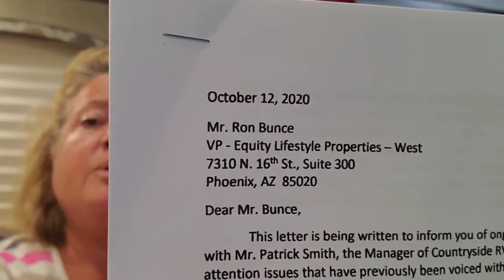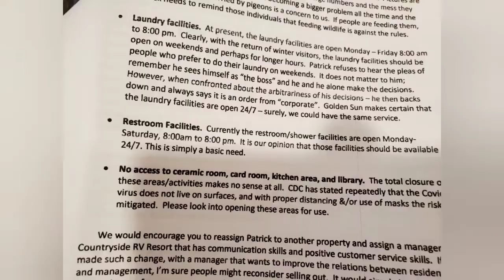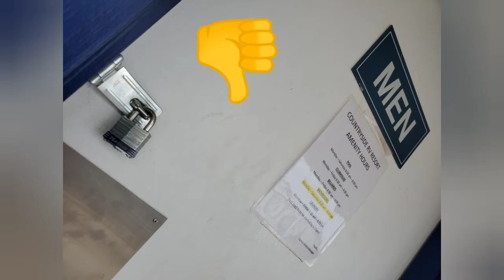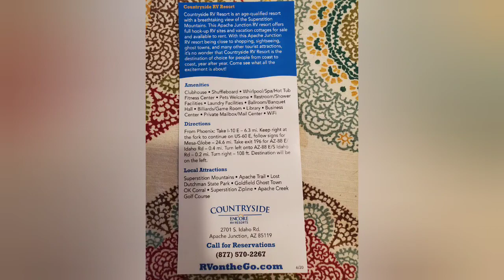Thumbs down for Encore & Thousand Trails